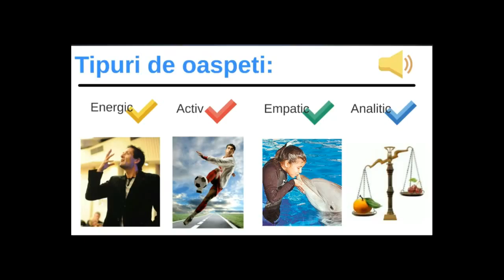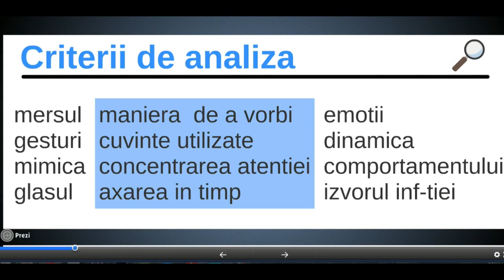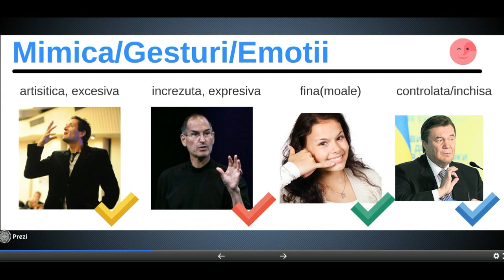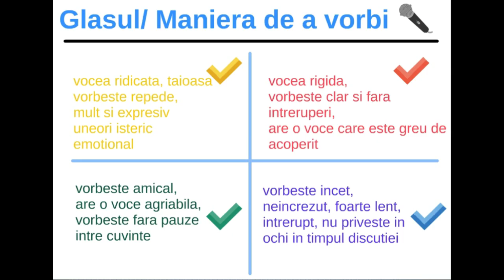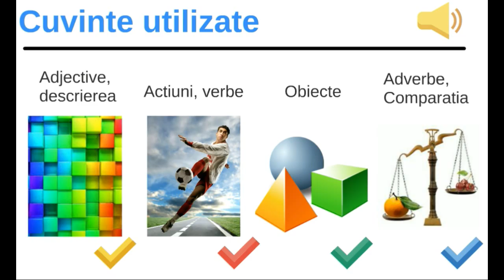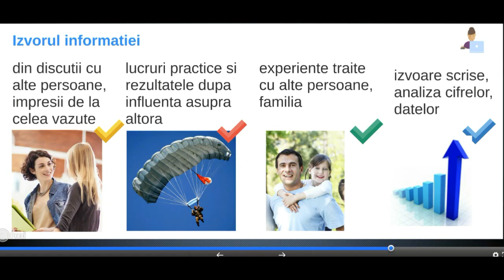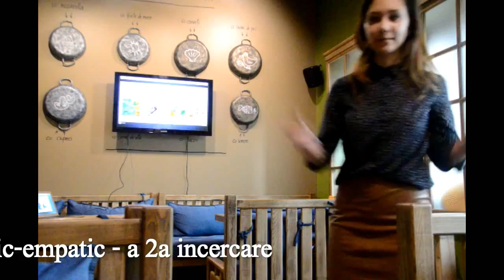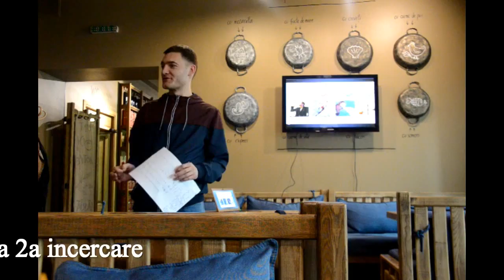Tipuri de Oapseti: verde, rosu, albastru si galben